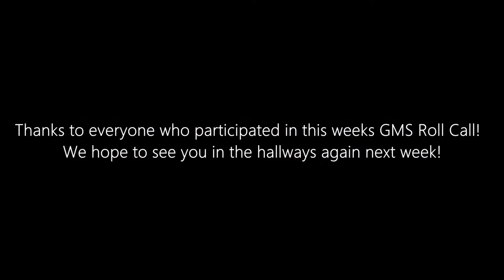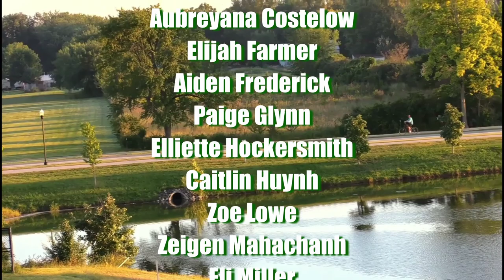S3:E11 - The GMS News Show - Week of February 3rd - February 7th, 2020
---Music Credits---
Top Trending Music: